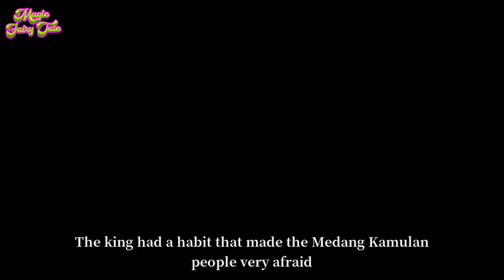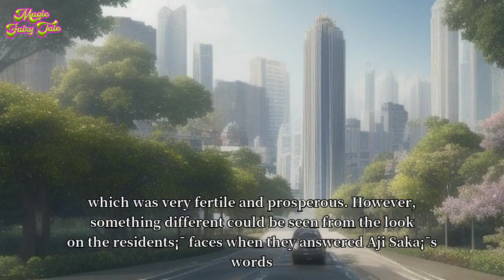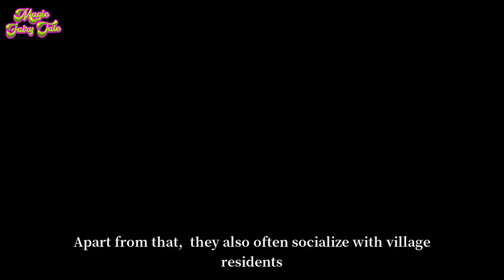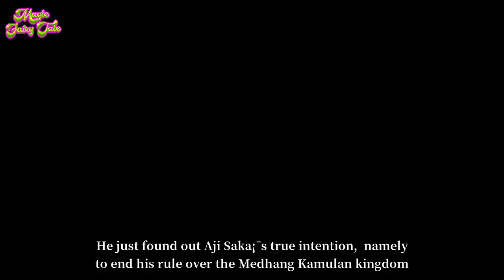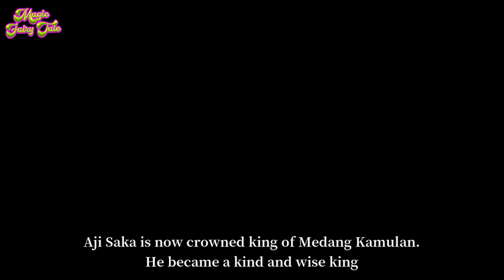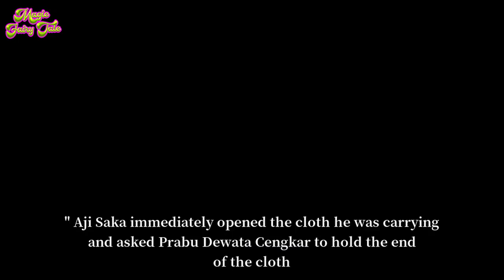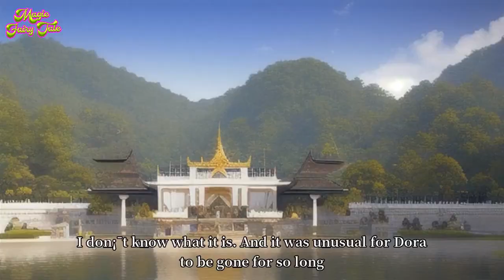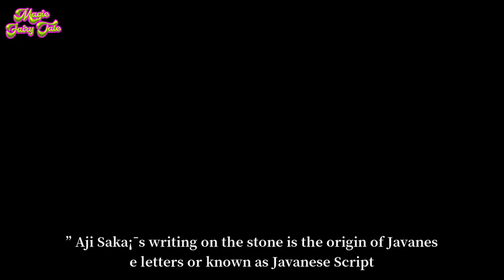Unraveling the Mystery of the Ajisaka Legend: The Birth of the Javanese Script in the World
In this video, we will discuss the legend of Ajiisaka. This legend tells the story of how Ajiisaka began as a simple script inscription on a large boulder in the remote mountains of Central Java.

This mysterious legend has captured the imaginations of scholars and mystics for centuries and continues to be a subject of fascination for many today. In this video, we will delve into the legend of Ajiisaka and explore its origins and significance.

And leave a message if there is a story you want us to reveal.